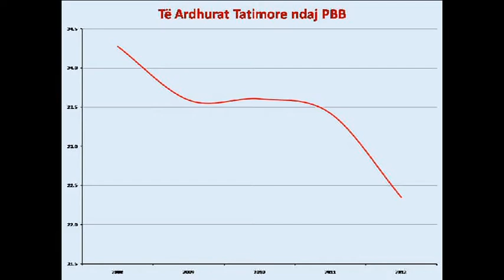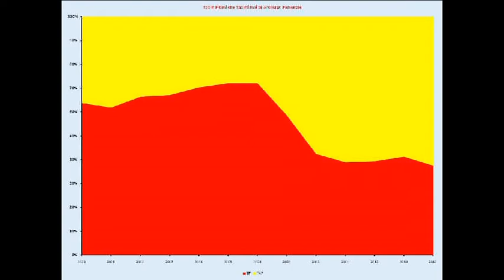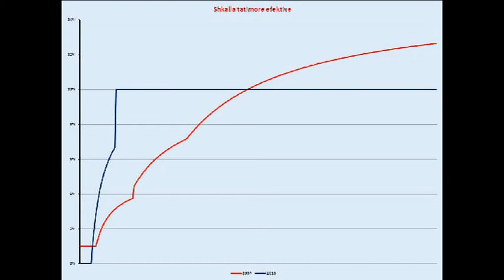Pas 23 qershorit sistem i ndershëm taksimi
Deklaratë për shtyp e Sekretarit për Programin në PS Ilir Beqja.